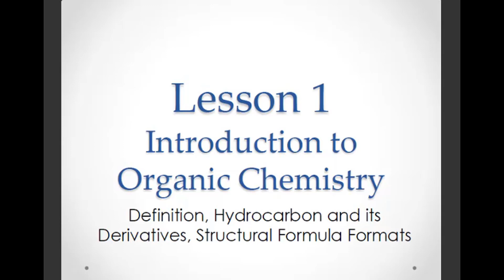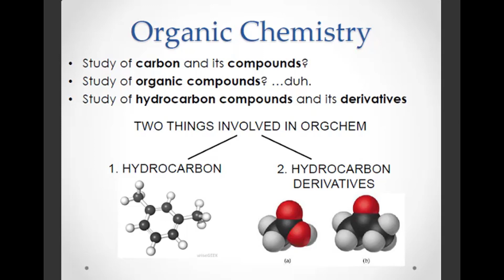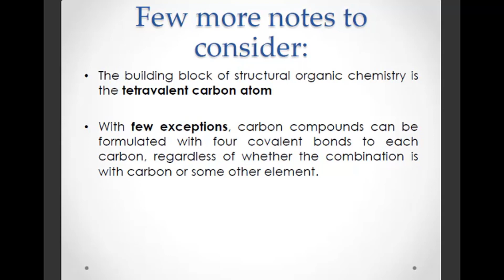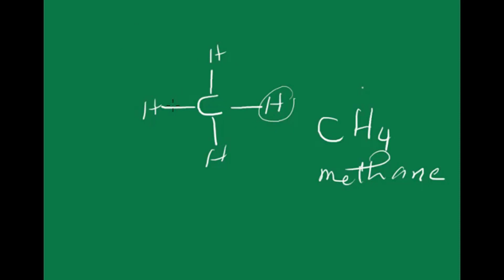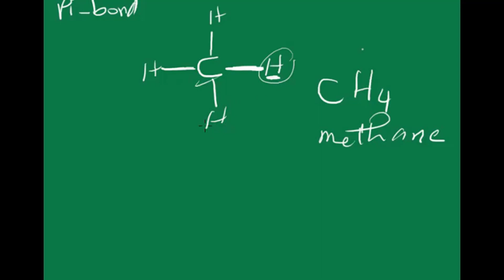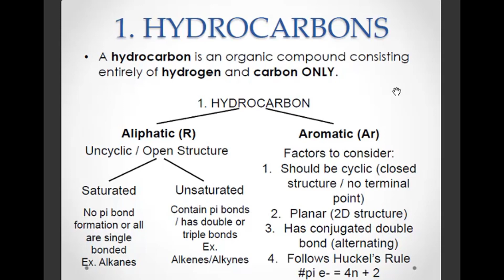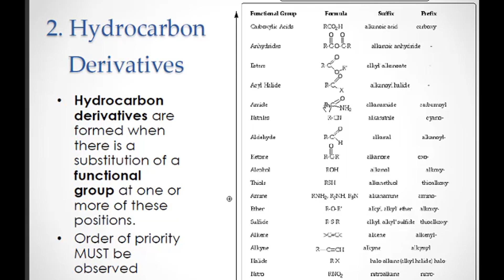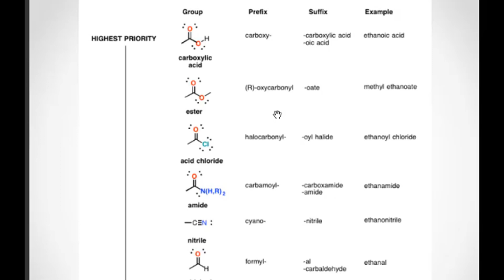Organic Chemistry Introductory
Generic introduction to organic chemistry course in Almohands academy.